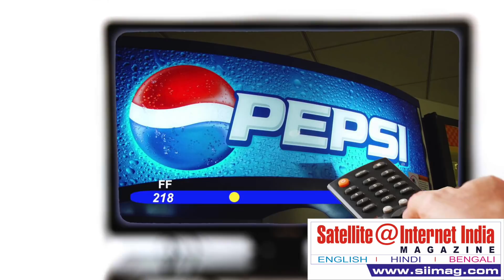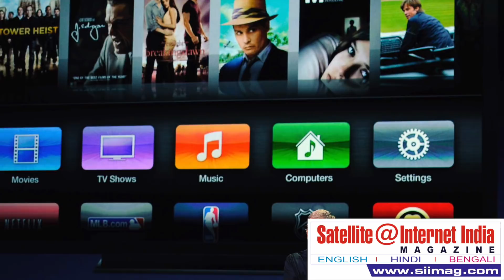MIB might act against excessive ads on TV channels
“The committee recommends that steps must be taken to regulate the permissible duration and frequency of advertisements during a programme to ensure that in order to maximise their advertisement revenue, broadcasters do not force the viewers to bear repetitive slots of advertisement in quick succession without any check whatsoever,” the committee said in its 44th report.

For Subscription Queries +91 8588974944